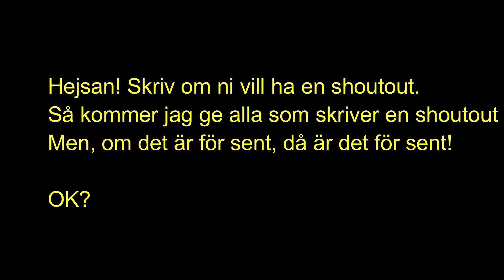Vill ni ha en shoutout? (BILDER & FILMER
Jag la till bilder & Filmer, för att inte videon skulle bli så kort